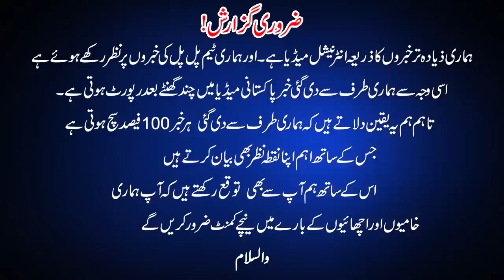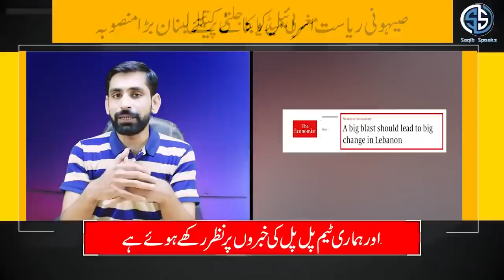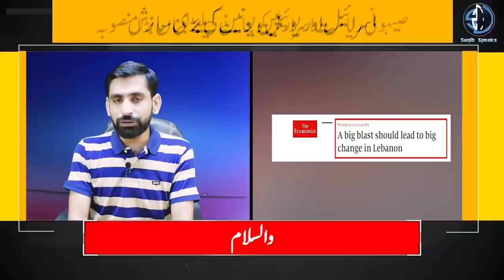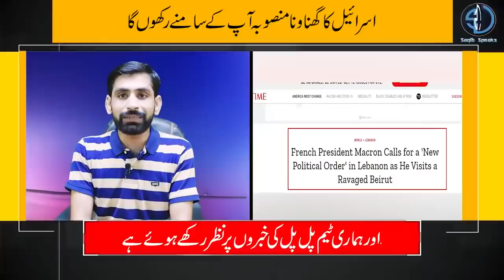Mohammad Bin Salman & Arabs In New Direction Within 24 Hours Of Pak Saudi Relations